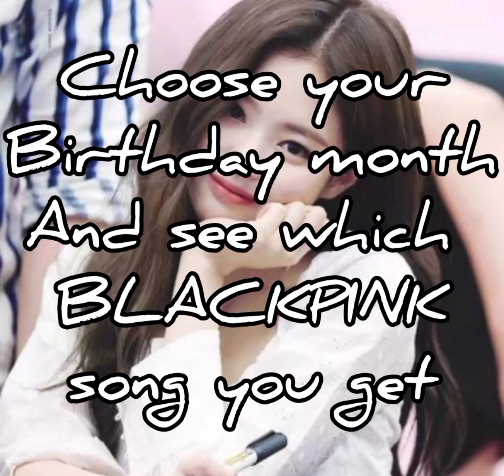Choose your birthday month and see your blackpink song